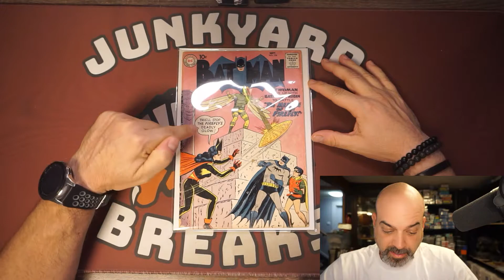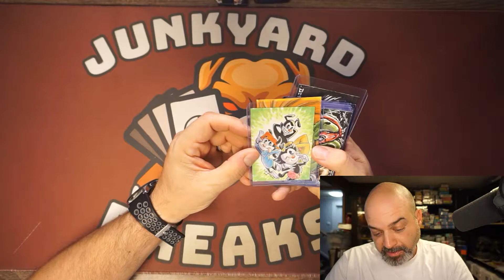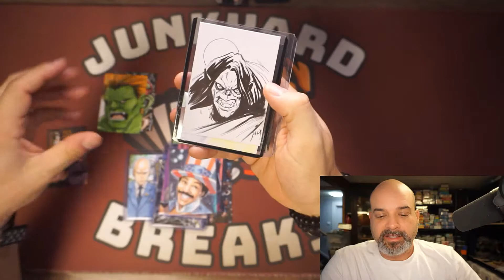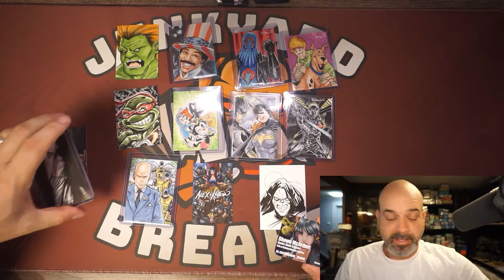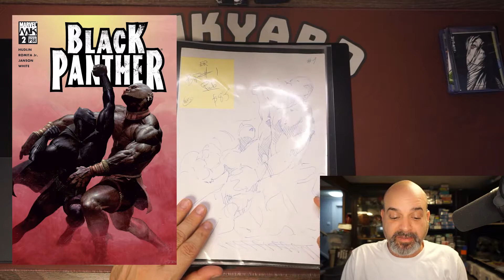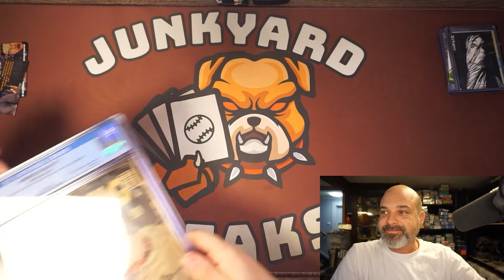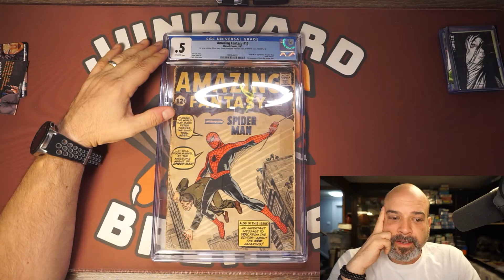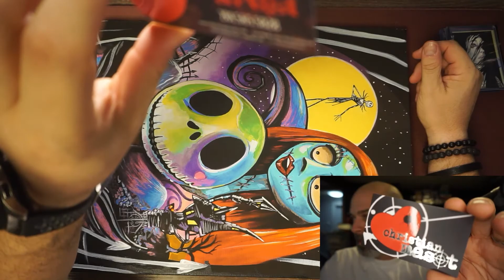I Bought My HOLY GRAIL at NYCC 2021!! I couldn't have done it without you!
I have been wanting to buy an Amazing Fantasy 15 since I started buying and selling comics.  Spider-man was my favorite Superhero growing up along with the Incredible Hulk.  After selling comics and Sports Cards at the Meadowlands Flea Market for a year I decided to head to NYCC 2021 with all the money I had earned and get my Comic Holy Grail.
I could not have done this without my friends and loyal customers at the flea.  I appreciate all of you.